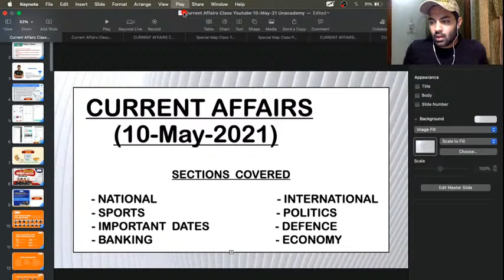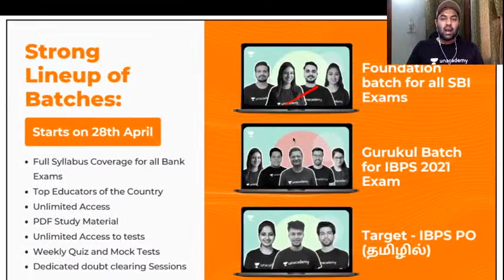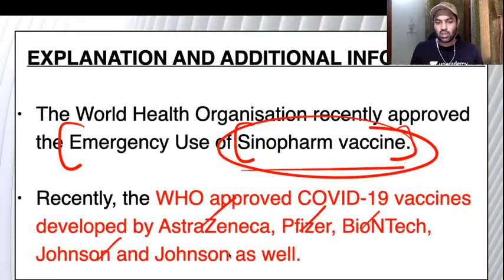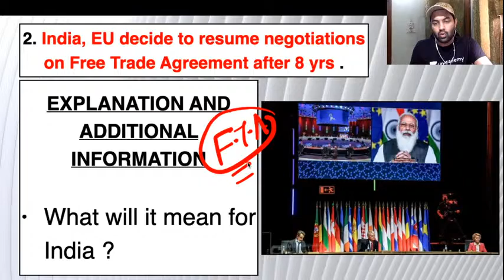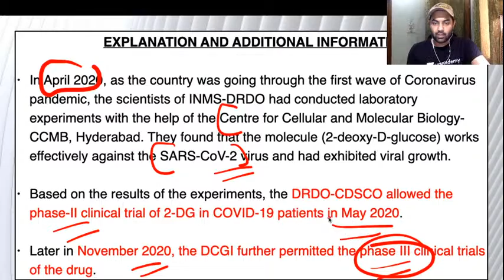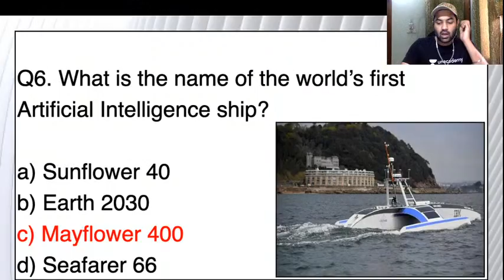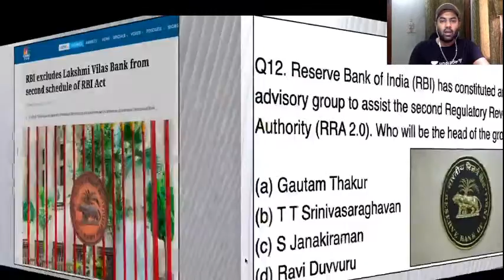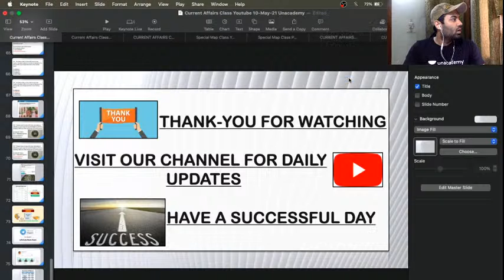Daily Current Affairs+Banking Affairs | 10 May 2021 | Target IBPS/SBI PO/Clerk 2021 | Abhinav Joshi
WifiStudy Bank Exams | Daily Current Affairs 2021 | Banking Affairs for all Bank Exams | Important Current Affairs Today | Banking Affairs 2021 | Daily Important current affairs by Abhinav Joshi  |  @wifistudy Bank Exams

This Session is based on current affairs for the 2021 bank exams. It will help you to prepare well for the upcoming SBI/IBPS RRB PO/Clerk. Abhinav Joshi will discuss and share various insights and tips to solve these questions. This session is important for the upcoming Bank exams 2020/2021.

🚀 10:00 AM - Daily Important Current Affairs 2021 by Abhinav Joshi

We are glad to inform you all that we have launched a new channel - Hamara संकल्प 🔥

👉🏻 Use Code: “ ABHI50”   to enroll for Free

Unacademy Subscription Benefits:
1. Learn from your favorite teacher
2. Dedicated DOUBT sessions
3. One Subscription, Unlimited Access
4. Real-time interaction with Teachers
5. You can ask doubts in the live class
6. Limited students
7. Download the videos & watch offline